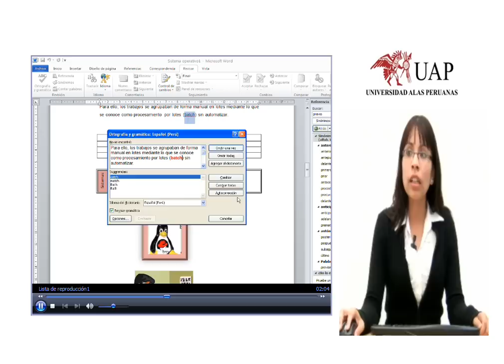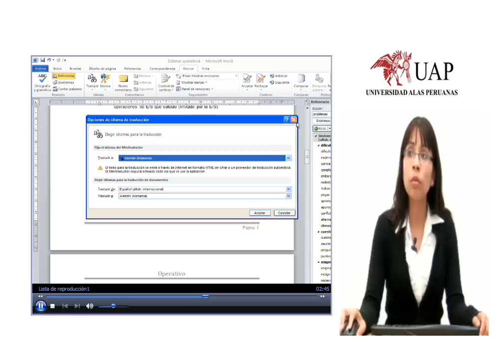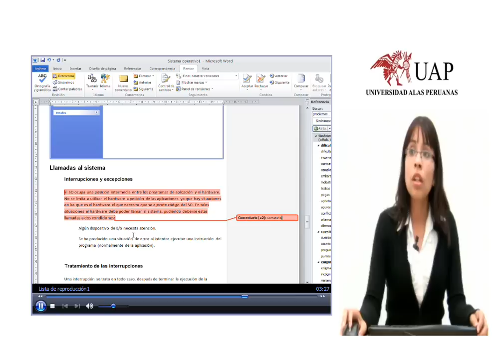COMPUTACIÓN: Microsoft Word 2010, Ficha Revisar